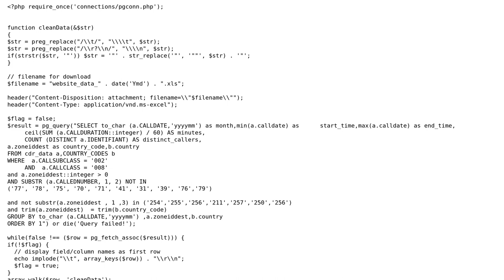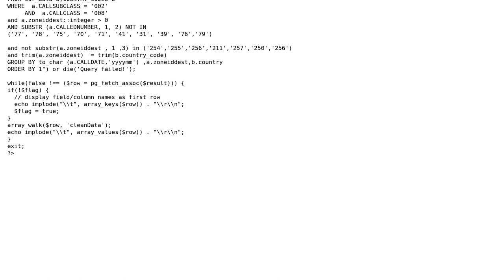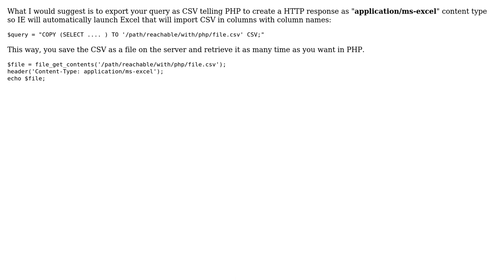Export sql postgres query to excel using php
With thanks & praise to God, and with thanks to the many people who have made this project possible! You are responsible for your own actions.